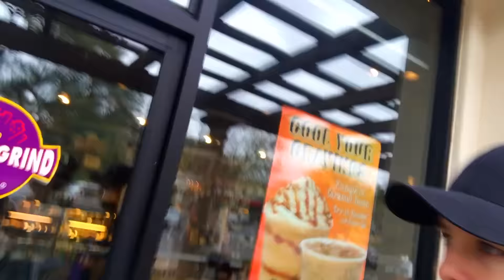My Honest Review Of Haters Back Off On Netflix!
My honest review of haters back off! + FINALLY A CAR VLOG!;)

INSTAGRAM ♥ TWITTER ♥ FACEBOOK ♥ PINTEREST ♥ SNAPCHAT ♥ NikkiPhillippi + Dan_phillippi
Our other channels!

Hey guys! Today we were doing a driving vlog and I chatted about haters back off on netflix. Haters back off is an original show on netflix that just got a season 2 on netflix, and Dan and I watched season one of haters back off on netflix together. The show is written and produced by colleen ballenger aka miranda sings and her brother chris ballenger. My honest review of haters back off is that is was SO GOOD. the writing was amazing, and the acting was very good. Netflix produces some great shows lately and haters back off was no exception! The ballengers are so talented! I loved watching the show and i am so glad that I watched it! I am a fan of haters back off now!

We also chatted about life, the weather in california, and what we've been doing the past couple of days. We've been super relaxed, watching movies and being with each other, and its been great. If you guys like more driving vlogs, let me know and I will post more vlogs in the car and driving vlogs!